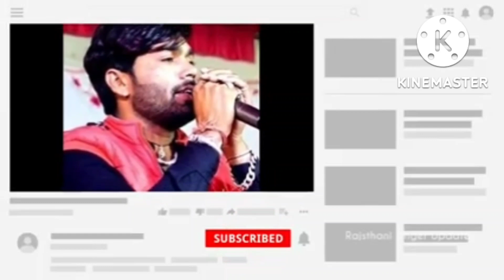Manraj Deewana Ke Uper Rani Rangili Ne Lagaya iljam मनराज दीवाना के ऊपर रानींगीली ने लगाया इल्जाम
रानी रंगीली मनराज दीवाने के बीच खतरनाक लड़ाई

Manraj Deewana Ke Uper Rani Rangili Ne Lagaya iljam मनराज दीवाना के ऊपर रानी

रंगीली ने लगाया इल्जाम